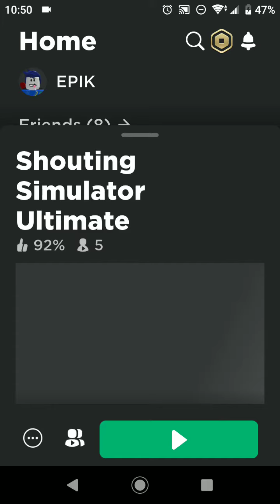Shouting simulator ultimate #3